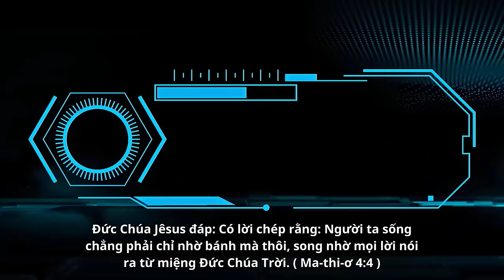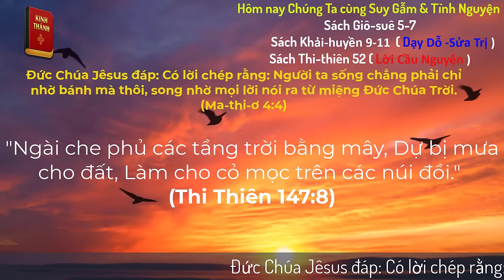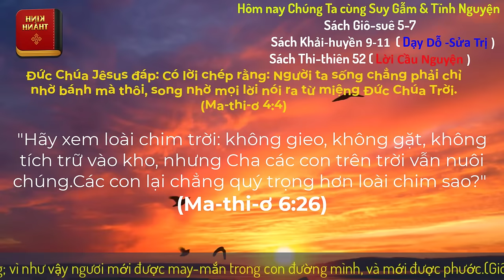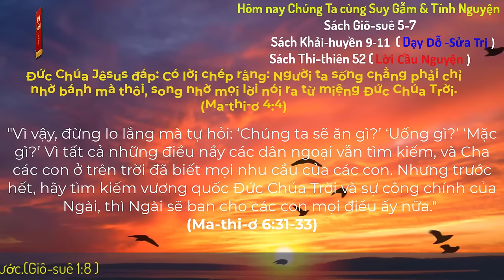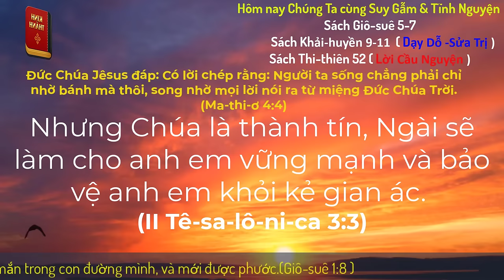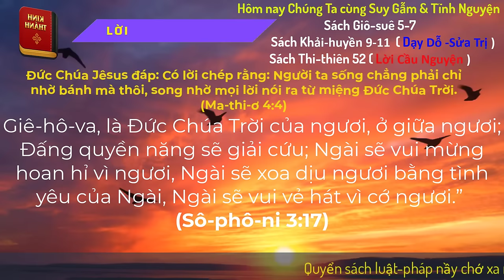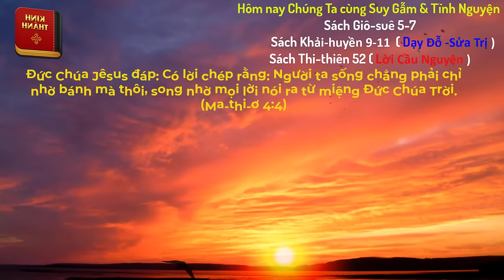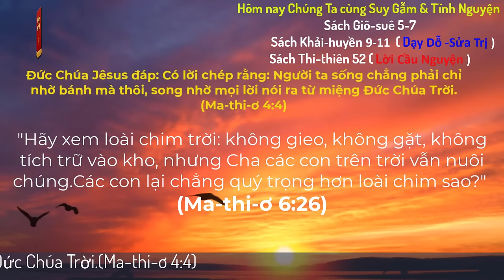Oneway Radio | Tĩnh Nguyện Hằng Ngày 28/07/2024 | Dưỡng Linh cơ Đốc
Sách Phục-truyền 32-33                                                                                      Sách Thi-thiên 50